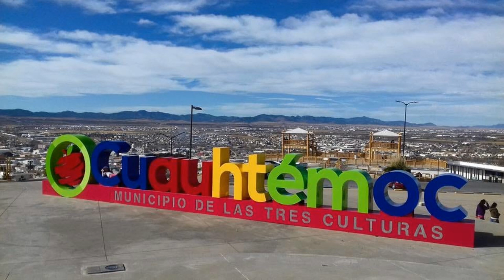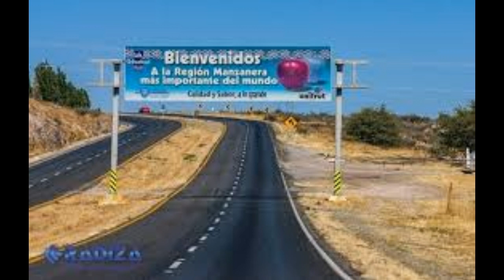EL NIEVITOS | CORRIDO | SAMMY AGUILERA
Compositor Sammy Aguilera